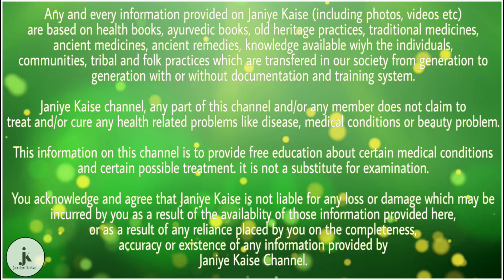अंडे का इस तरह से करें सेवन शरीर को मिलेंगे दुगना फायदा | health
हम आपको बता दें अंडे आपकी सेहत के लिए फायदेमंद होते हैं और हर कोई इन्हें खाना भी पसंद करता है। लेकिन अपनी सेहत के अनुसार लोगों को अंडे का सेवन करना चाहिए, क्योंकि अंडे में अधिक मात्रा में फैट और कोलेस्ट्रॉल होता है और इसका बैलेंस बनाए रखना आवश्यक है। अंडे स्वास्थ्य के लिए लाभदायक तो होते हैं, लेकिन इसका गलत सेवन आपके लिए खतरनाक भी हो सकता है।

जानकारी के अनुसार अंडों को पोच्ड करके खाना सबसे हेल्दी तरीका होता है। यह पकाने, फ्राई करने आदि से ज्यादा फायदेमंद होता है और इसके लिए आपको इसे ज्यादा गर्म नहीं करना पड़ता है और इसके सेवन से डायबिटीज और दिल की बीमारियों में फायदा मिलता है। अंडो को पोच्ड करने के लिए सीधे फोड़कर गर्म पानी में उबाला जाता है, लेकिन यह सिंपल बोइल्ड अंडों से अलग होता है।

इसी के साथ अंडो को पोच्ड करने पर इसके अंदर का यॉक वैसे ही रहता है और बाकी अंडा पक जाता है। यह स्वाद में अच्छा लगने के साथ साथ स्वास्थ्य के लिए भी अच्छा होता है। अंडे को गर्म करने से कई लाभदायक तत्व खत्म हो जाते हैं, इसलिए कच्चे अंडे स्वास्थ्य के लिए अच्छा विकल्प साबित हो सकते हैं। लेकिन सफेद कच्चे अंडे खाते समय कई बातों का ध्यान रखा जाना आवश्यक है, क्योंकि इसमें एविडीन की मात्रा अधिक होती है, जो कि आपके स्वास्थ्य के लिए हानिकारक हो सकता है।